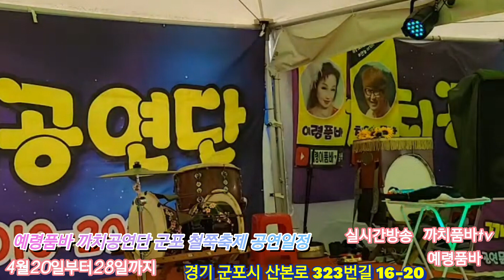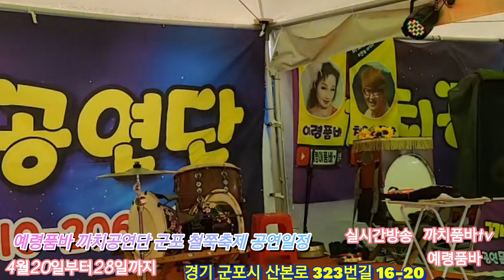(공연일정#)예령품바 남자 없어도돼?? 어까치공연단 군포 철쭉축제 구절초사랑(가수이미경)외여러곡 ㅡ천사모ㅡ